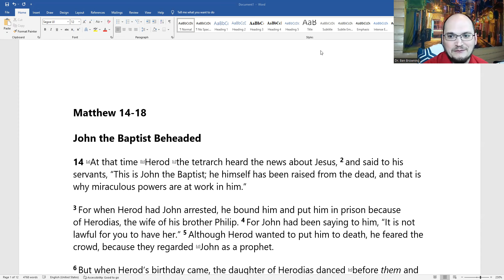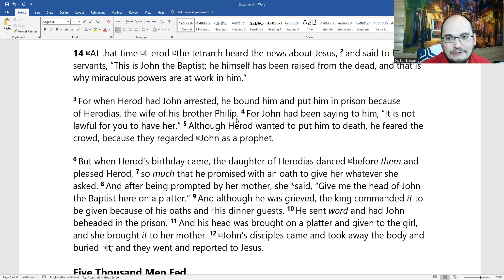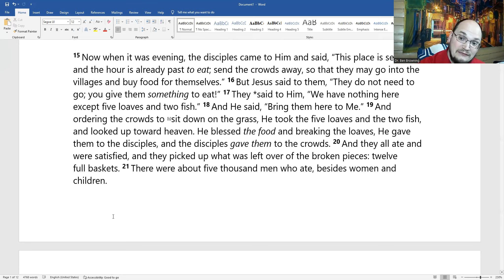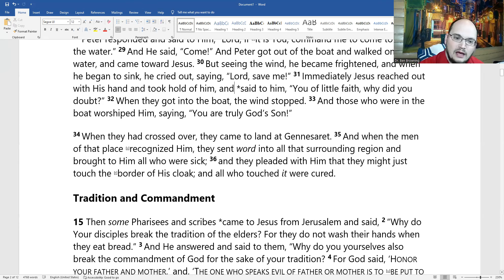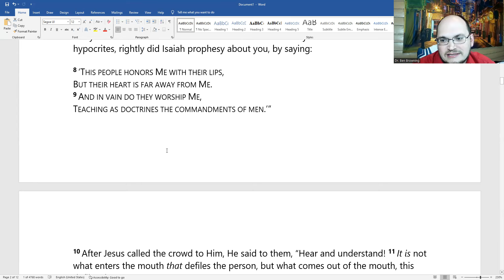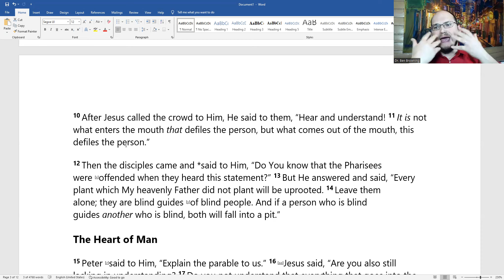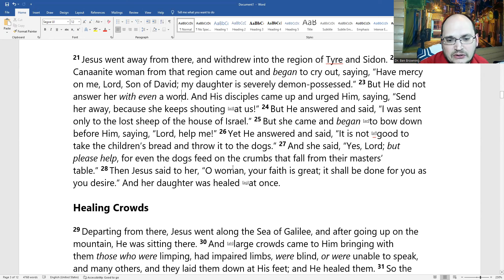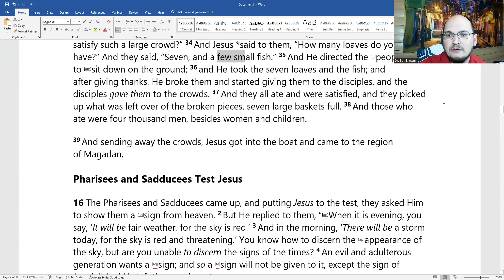The Death of John the Baptist and Jesus' Feeding of the Multitudes (Matthew 14-15)